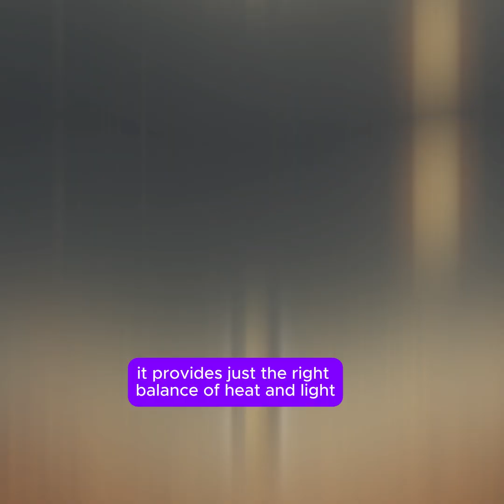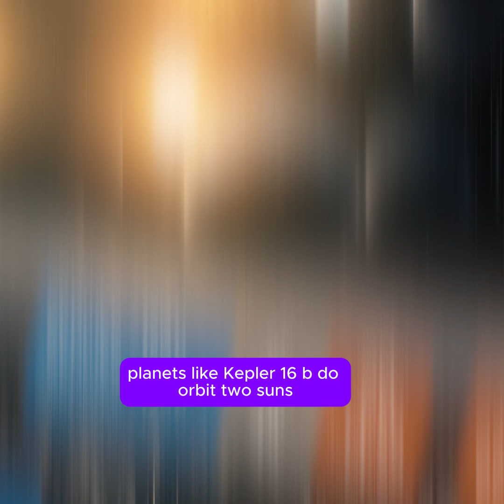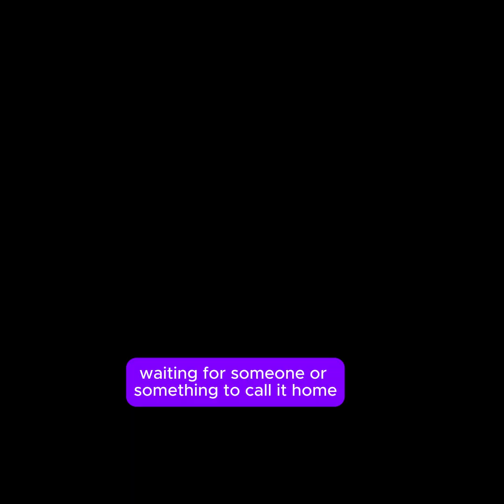What If Earth Had Two Suns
Have you ever imagined what life on Earth would be like if we had two suns in the sky? 🌍🔥 In this episode of Cosmos & Currents, we dive deep into the science and speculation behind a twin-star system. Would there be endless daylight? Would our climate collapse—or would it evolve into something entirely new?

☀️ From binary star systems to orbital chaos, this video explores:

How Earth's seasons and weather would change

The impact on wildlife and ecosystems

Whether humans could survive such a world

Real exoplanets that already orbit two stars!

Join us on a visually stunning, thought-provoking journey as we decode what it means to live in a world lit by two suns. Whether you're a science nerd or a curious mind, this episode will ignite your imagination.